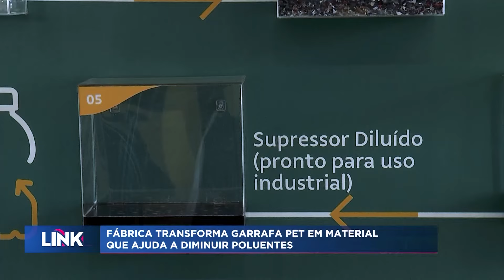Fábrica transforma garrafa pet em material que ajuda a diminuir poluentes